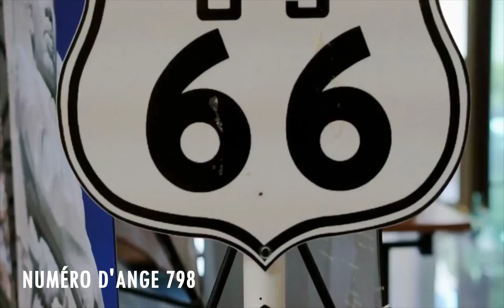Chiffre Angélique 798: Le Profond Signification Du Nombre 798 🌌